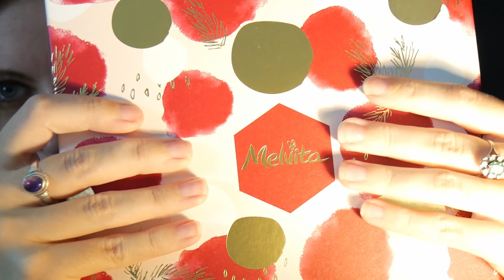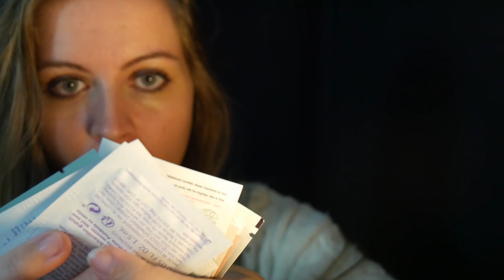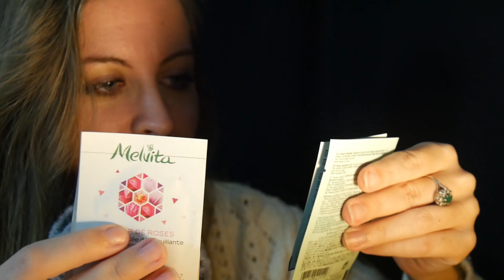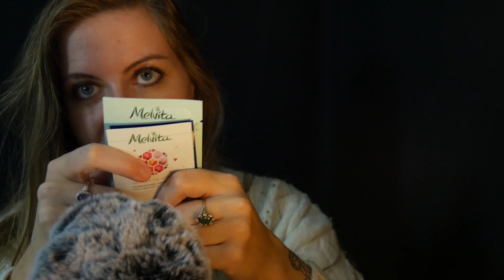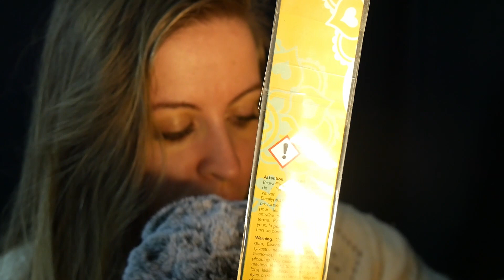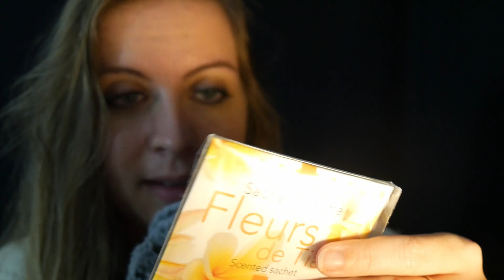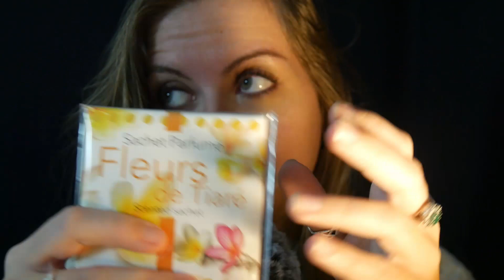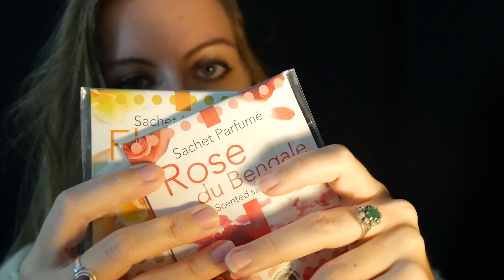ASMR FR | Unboxing bio d'anniversaire 🎂 !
🎧 recommandé !

★·.· Chaîne d'ASMR ·.·★

→ pour collaborations, partenariats, vidéos personnalisées etc.

🎥 Lumix G7
🎤 Blue Yeti Nano
🎬 DaVinci Resolve